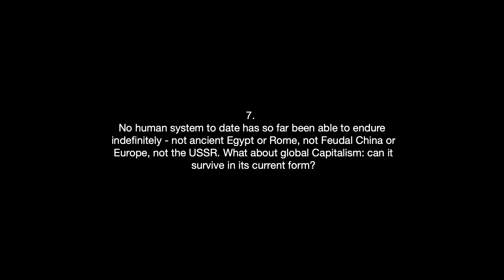Rebecca Henderson - Does capitalism survive?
7. No human system to date has so far been able to endure indefinitely - not ancient Egypt or Rome, not Feudal China or Europe, not the USSR. What about global Capitalism: can it survive in its current form?

0:00 - Intro
0:17 - Start interview

Rebecca Henderson is one of 25 University Professors at Harvard, a research fellow at the National Bureau of Economic Research and a fellow of both the British Academy and of the American Academy of Arts and Sciences. Her research explores the degree to which the private sector can play a major role in building a more sustainable economy. Rebecca sits on the boards of Idexx Laboratories and of CERES. Her most recent publication is Reimagining Capitalism in a World on Fire,” which was shortlisted for the FT/McKinsey 2020 Business Book of the Year Award.

Music: J.S. Bach, from The Well-Tempered Clavier, Praeludium 18 in G-sharp minor, BWV 863. Kimiko Ishizaka, piano